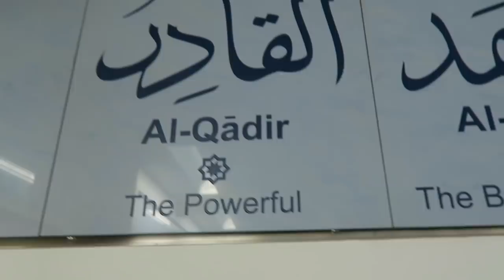STANDING TOGETHER - VLOG SPECIAL!